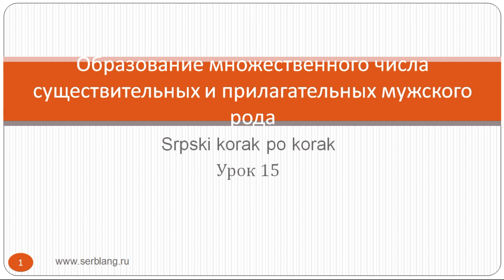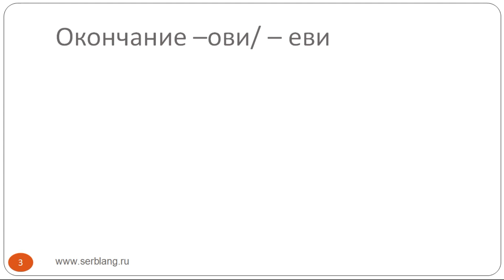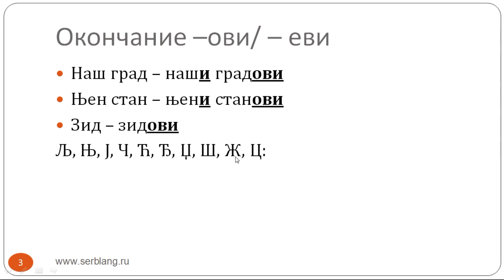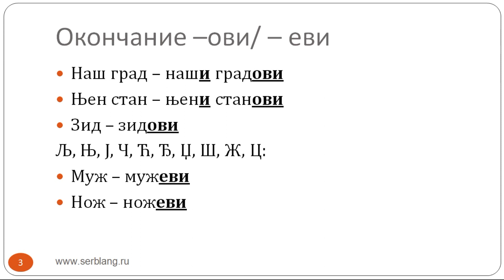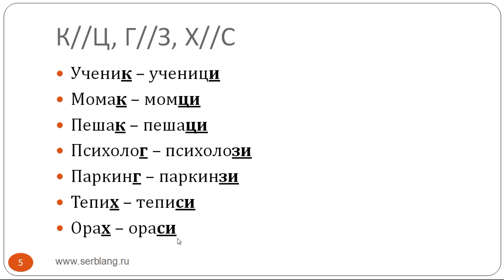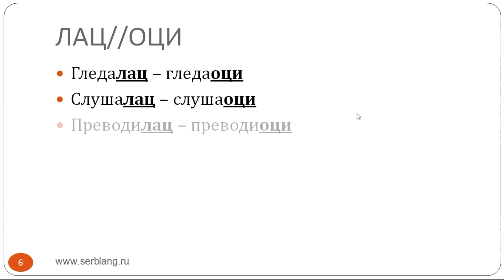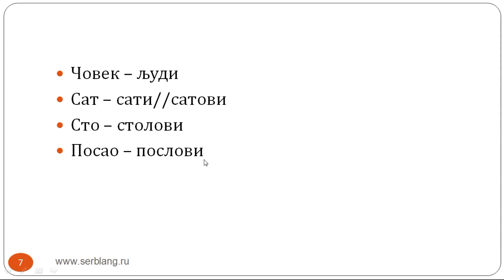Сербский язык. Урок 15. Множественное число мужского рода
Как образуется множественное число от существительных мужского рода (и согласуемых с ними прилагательных, притяжательных местоимений и порядковых числительных).

Задание: поставьте во множ. число следующие словосочетания:

Мој телефон
Тежак тренинг
Наш пријатељ
Његов син
Ваш прст
Нов уџбеник
Гвоздени кључ
Велики успех
Глуп човек